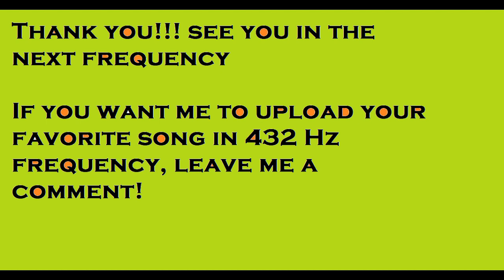Frequency 432 Hz - Evanescence - Going Under - Instrumental Midgett Remix - Special Request